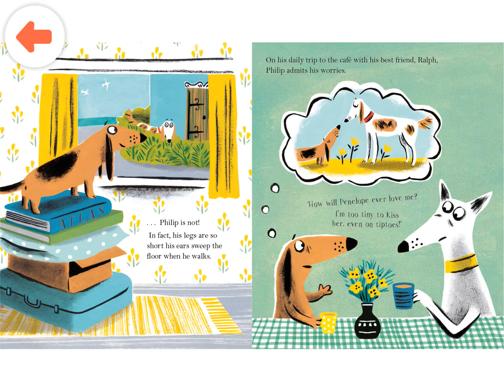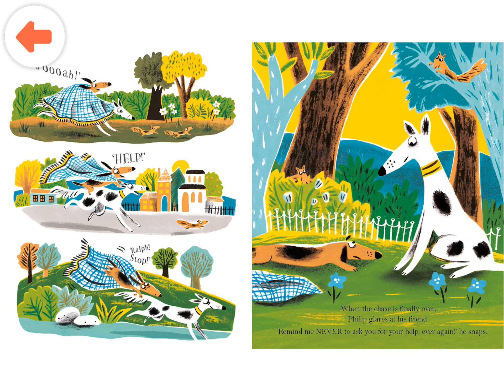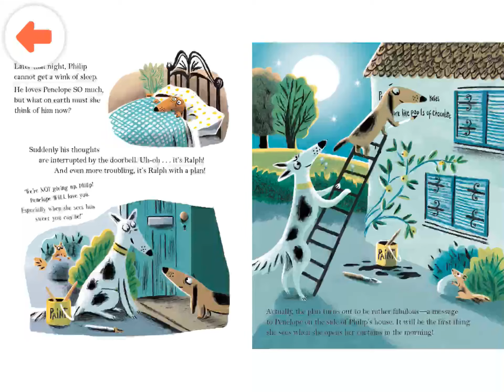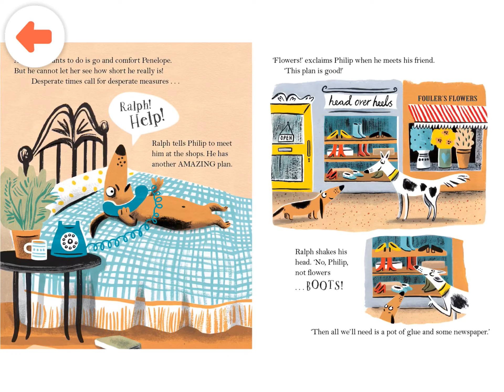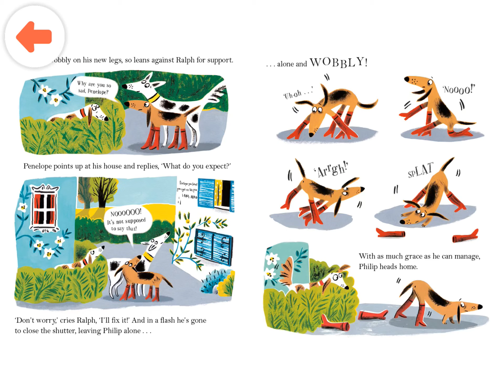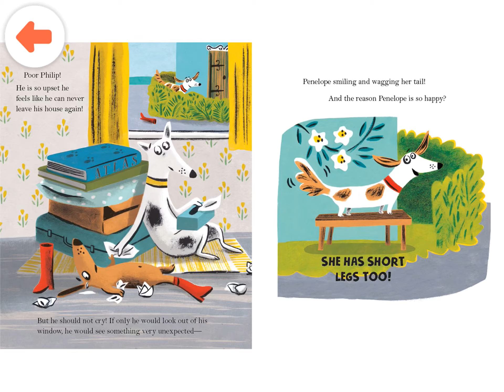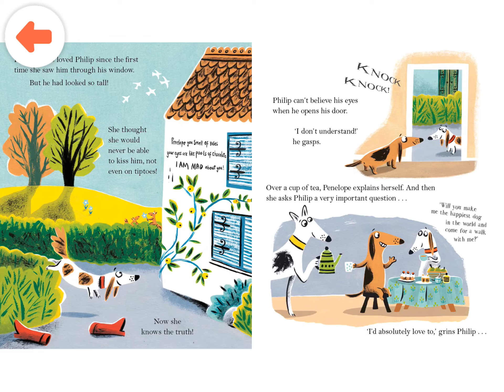Dog in Boots by Hopster